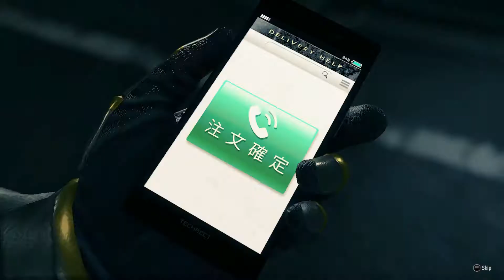Yakuza Like A Dragon | #42 NEW JOBS - Sub Story - ONE MANS TRASH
We head to hello work and change jobs giving us new ability's then help out a guy who runs a pawn shop of his so called merchandise left on the street like trash then head to buy new weapons